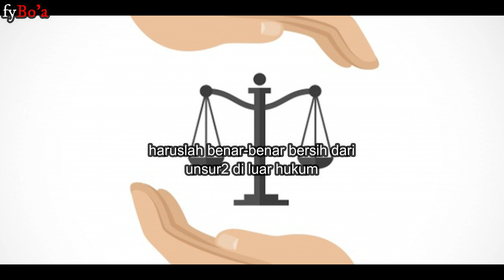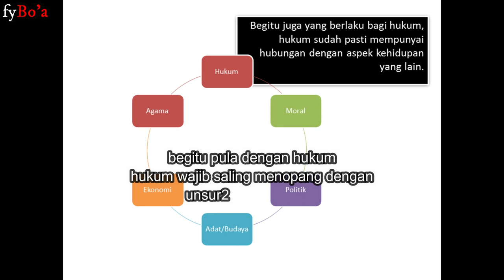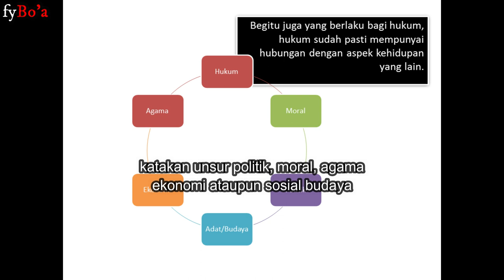TEORI HUKUM MURNI HANS KELSEN-THE PURE THEORY OF LAW